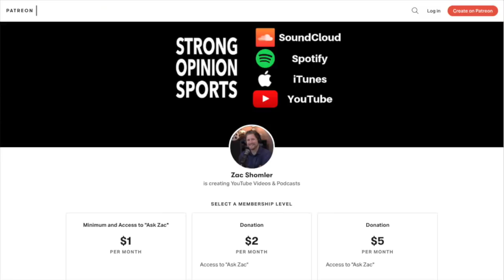DK Metcalf (Film Analysis)